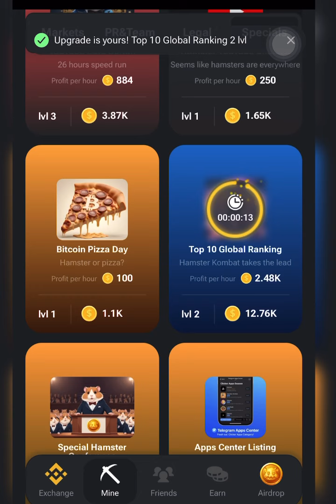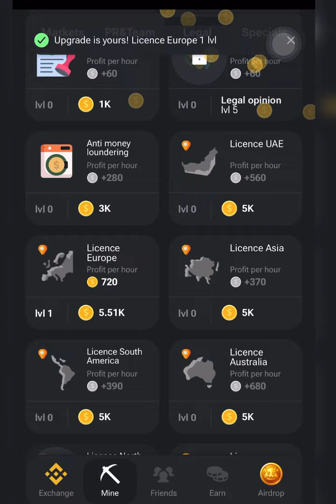Hamster Kombat 12 June Combo Cards